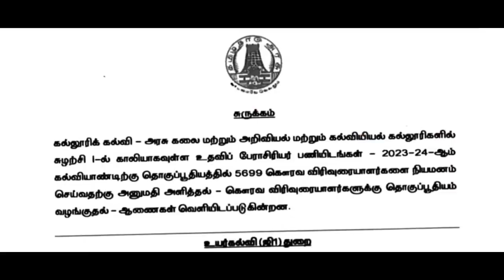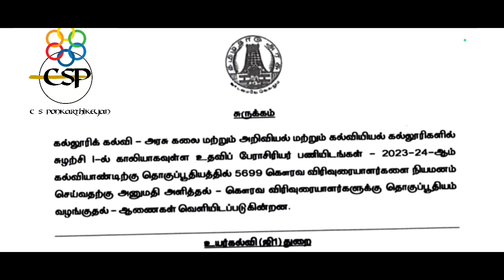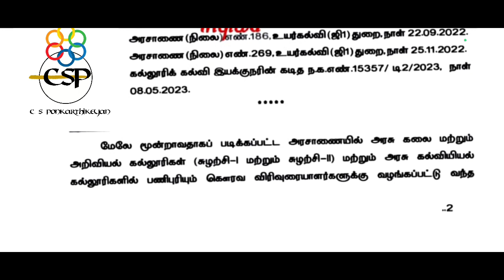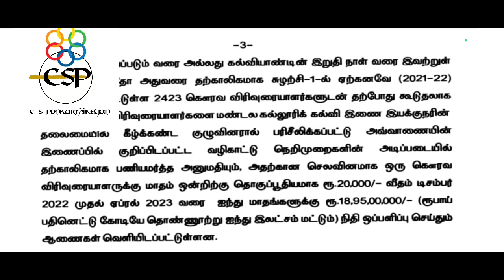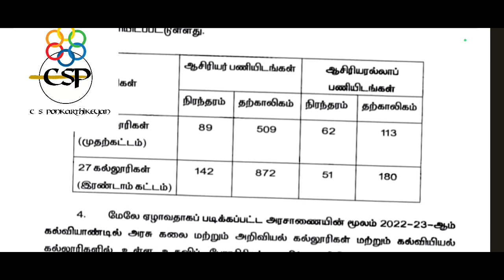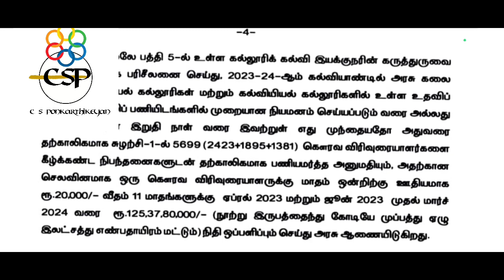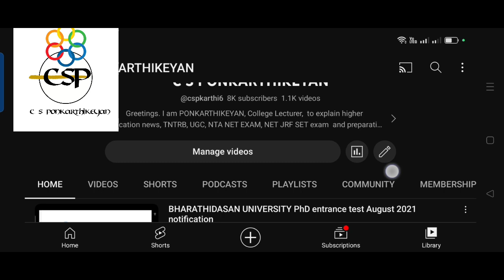5699 Guest Lecturer shift 1 salary Government order issued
TN Higher Education latest update Principal Grade 1 video link 👇👇👇👇🎇

TN Higher Education latest update Principal & Guest Lecturer salary Grade 2 video link 👇👇👇👇🎇

Government Arts College Guest Lecturers salary உயர்த்தப்படுமா?

அரசு கலைக் கல்லூரி கௌரவ விரிவுரையாளர் விவரங்கள் கோருதல் video link 👇👇👇👇 2023

4000 உதவி பேராசிரியர் பணி தமிழ் மொழி தகுதி தேர்வு பாடத்திட்டம் பாகம் 1 video link 👇👇👇👇👇

4000 உதவி பேராசிரியர் பணி தமிழ் மொழி தகுதி தேர்வு பாடத்திட்டம் பாகம் 2 video link 👇👇👇👇👇

4000 பணியிடங்கள் அரசு கலைக் கல்லூரி  TRB 2023 notification முக்கியமான  அரசாணை தகவல்கள்
video link 👇👇👇

உதவி பேராசிரியர் UGC qualification இப்போது என்ன? selection process Govt rules ஆதாரங்கள் video link 👇👇👇👇

2015 Arts TRB உண்மைகள் & 2019 Arts TRB cancel & 2023 Arts TRB காரணங்கள் video link 👇👇👇👇👇

4000 அரசு கலைக் கல்லூரி Arts TRB coming soon evidence in new TRB website video link 👇👇👇👇👇

நான் முதல்வன் திட்டத்தின் கீழ் கேம்பிரிட்ஜ் பயிற்சி